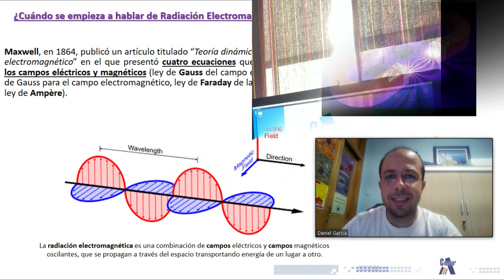Equipo docente Cesur Tenerife